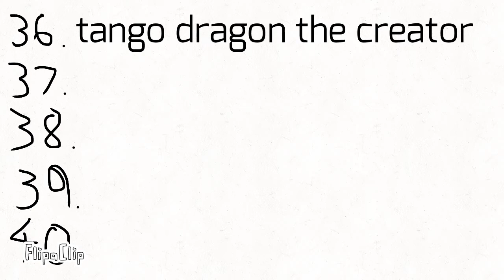Who wants to be n number lore (U1)